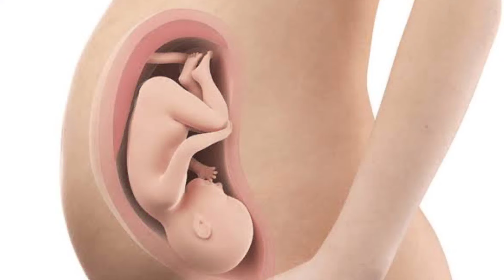7-8-9 वे महीने में 5 लक्षण दिख जाए तो डिलिवरी कभी भी हो सकती है। NORMAL DELIVERY SYMPTOMS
1.Ladka Hone Ke Lakshan

2.गर्भ में बेबी बॉय होने के सटीक लक्षण

3.Symptoms Of Baby Boy

4.Gender prediction

Your queries -